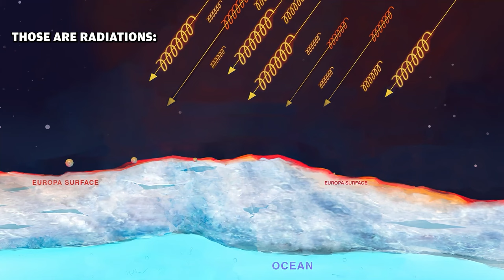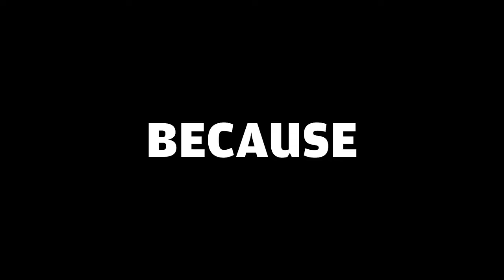There Might be Aliens in Our SOLAR SYSTEM!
Are we truly alone in the cosmos, or could our nearest neighbors be hiding right under our noses? In "There Might Be Aliens in Our Solar System," we journey to Europa, one of Jupiter's enigmatic moons, to uncover the tantalizing clues that make it a prime candidate for extraterrestrial life. Beneath its icy crust lies a vast ocean that could be home to simple life forms—or perhaps something far more extraordinary.

Join us as we dive into the depths of Europa's subsurface ocean, explore the gravitational dance with Jupiter that fuels its mysterious energy, and unravel the scientific secrets that make this moon one of the most intriguing worlds in our solar system. Space lovers and cosmic explorers alike, get ready to marvel at the possibilities as we venture into the icy frontiers of Europa and beyond.

**Credits for music to: feldup and image to: space matters

Will Europa reveal the universe's best-kept secret, or will it remain a cosmic mystery? Watch now and decide for yourself.